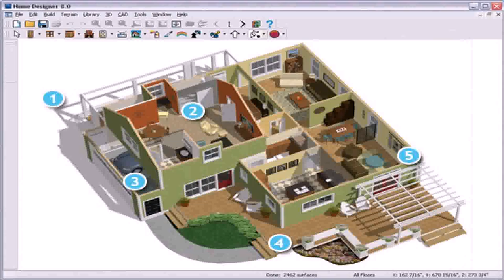House Architecture Design Online India - Gif Maker DaddyGif.com (see description)